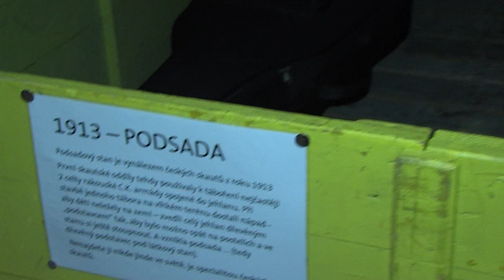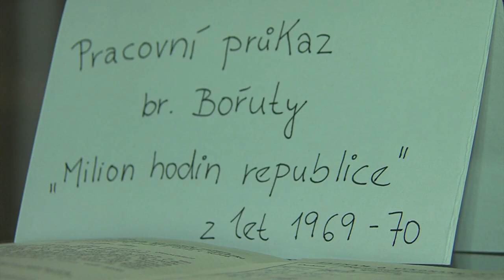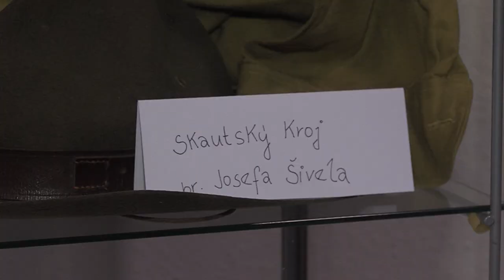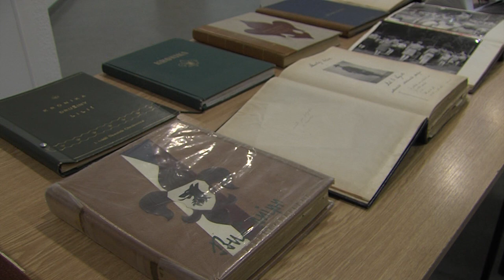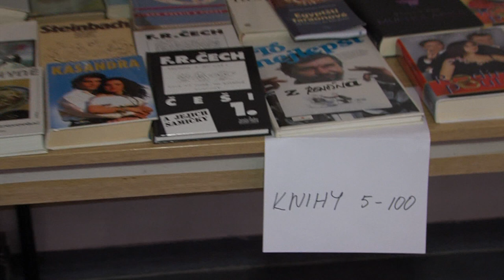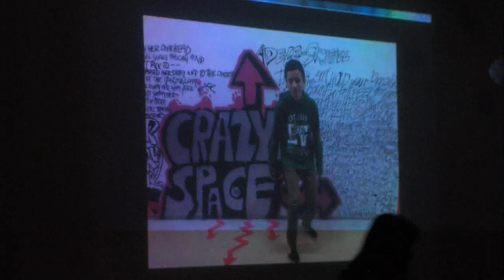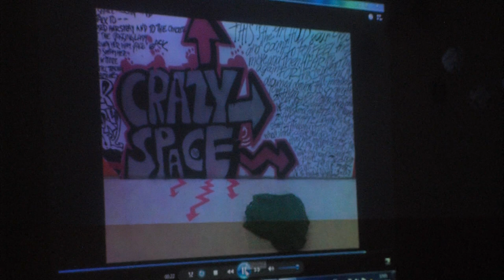Zpravodajství 16. 12. 2014